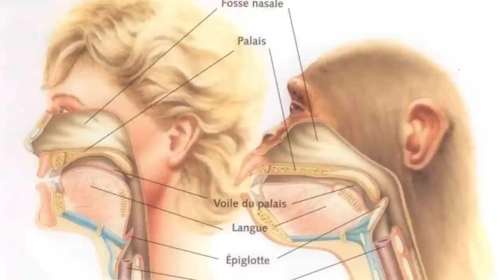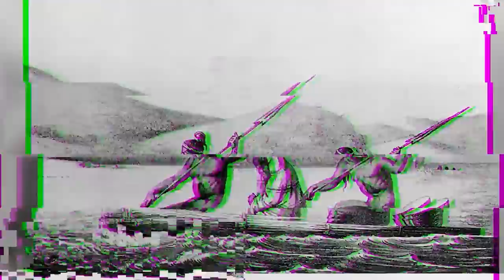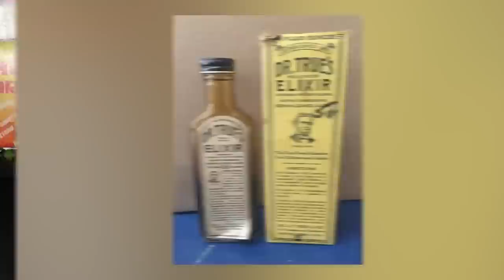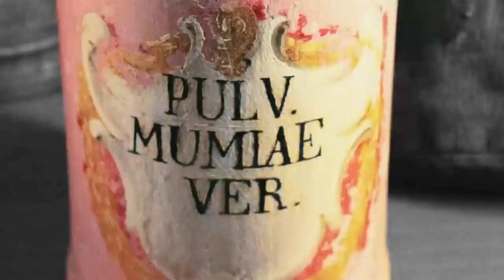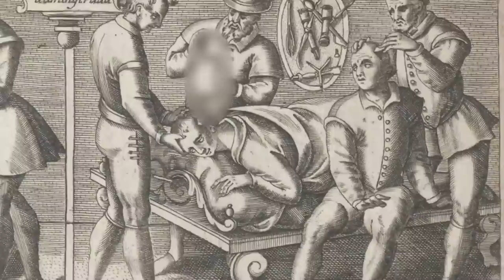Extinct Human Species That You Didn't Learn About In School - Part 4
Prehistoric man might have more company than we originally thought. Homo sapiens weren't the only Great Apes around with intelligence. There were neanderthals around too and due to the competition with humans they paid the ultimate price with the extinction of their species. Let's take a look at some more contemporaries.

00:00 - Top 10 Dark Things The Early Humans Did - Part 2
09:35 - Top 10 Dark Things The Early Humans Did - Part 4
18:56 - Top 10 Medical Practices Early Humans Performed